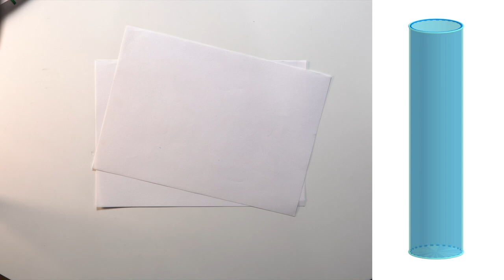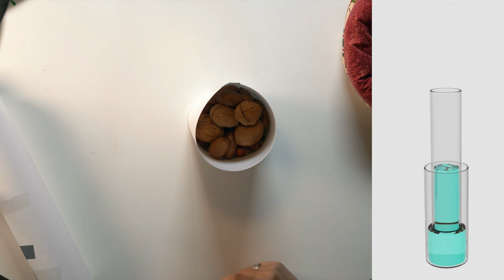Volums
Amb un full de paper podem obtenir dos cilindres diferents. Aquests dos cilindres tenen la mateixa capacitat?